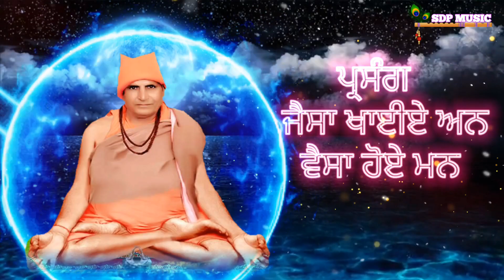ਪ੍ਰਸੰਗ ਜੈਸਾ ਖਾਵੇ ਅਨ ਵੈਸਾ ਹੋਵੇ ਮਨ | ਸ਼ਵਦ ਬਾਣੀ | ਧੰਨ ਧੰਨ ਸਤਿਗੁਰ ਗੰਗਾ ਨੰਦ ਜੀ ਮਹਾਰਾਜ ਭੂਰੀ ਵਾਲ਼ੇ | SDP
ਸਤਿਸੰਗ - ਧੰਨ ਧੰਨ ਖੰਡਾਂ ਬ੍ਰਹਿਮੰਡਾਂ ਦੇ ਮਾਲਿਕ ਪਾਰ ਬ੍ਰਹਮ ਦੇ ਅਵਤਾਰ ਅਨੰਦ ਕੰਦ ਅਨੰਤ ਕੋਟਿ ਭਗਵਾਨ ਸ਼੍ਰੀ ਸਤਿਗੁਰ ਬ੍ਰਹਮਸਾਗਰ ਭੂਰੀ ਵਾਲ਼ੇ ਸਾਹਿਬ ਜੀ ਦੇ ਤੀਸਰੇ ਗੁਰਗੱਦੀ ਦੇ ਮਾਲਿਕ ਅਨੰਤ ਕੋਟਿ ਅਨੰਦ ਕੰਦ ਧੰਨ ਧੰਨ ਸਤਿਗੁਰ ਗੰਗਾ ਨੰਦ ਜੀ ਮਹਾਰਾਜ ਭੂਰੀ ਵਾਲ਼ਿਆਂ ਦੇ ਮੁਖਾਰਬਿੰਦ ਤੋਂ ਸਰਵਣ ਕਰੋ ਜੀ